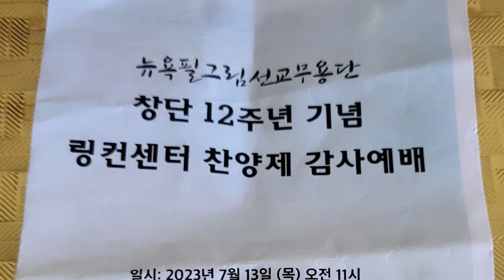12주년링컨센터감사예배